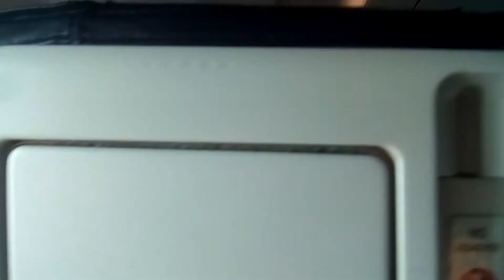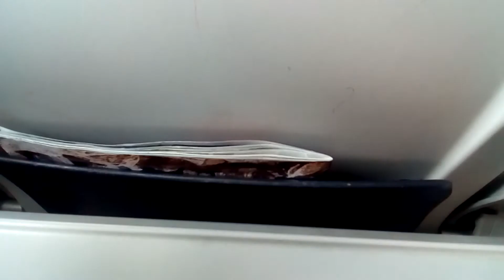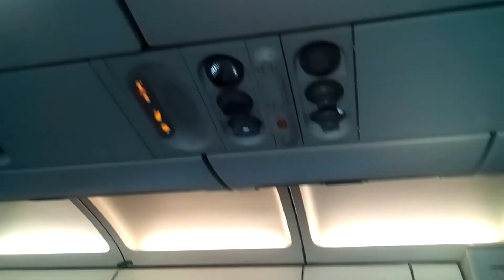Yo en un avión(primera vez)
Este video lo grabé  hace tiempo y por fin  lo subo.